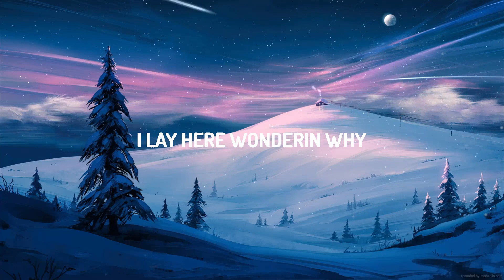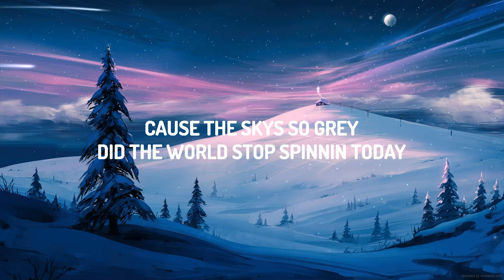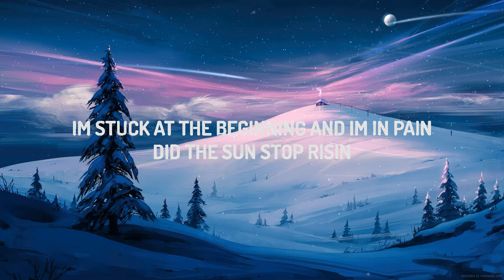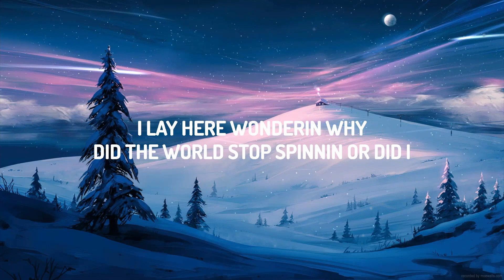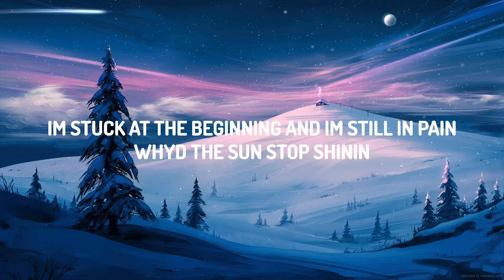Madison Beer - Spinnin (Lyrics) | The World Of Music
♫ Madison Beer - Spinnin
Download/Stream:

(Lyrics):
[Intro]
Ah-ah
Ah-ah
Ah-ah
Ah-ah

[Chorus]
I'm stuck at the beginning, and I'm in pain

[Verse 2]
I woke up, fell back to sleep (Slee-ee-ep)
'Cause I'd rather live in my dreams (Ah, ah, ah)

[Bridge]
Ah-ah
Ah-ah
Ah-ah
Ah-ah

[Chorus]
I'm stuck at the beginning, and I'm still in pain

Spinnin Lyrics